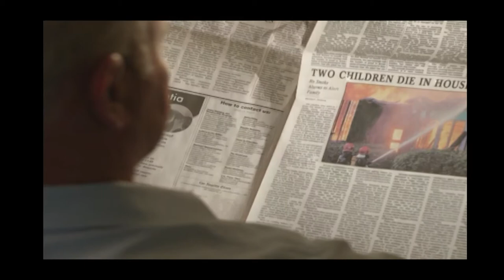Hopkinton Coffee Break: Carolyn Dykema